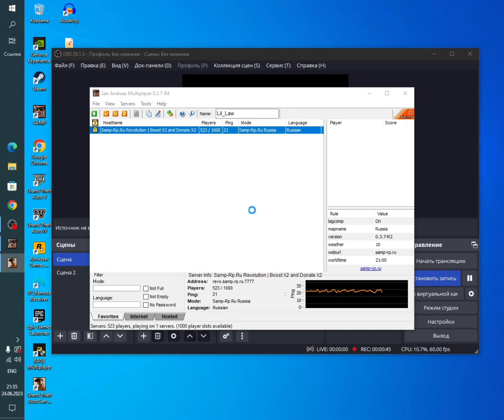ПУТЬ ОТ БОМЖА ДО МИЛЛИОНЕРА НА САМП РП!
Монтажер: тушканчик